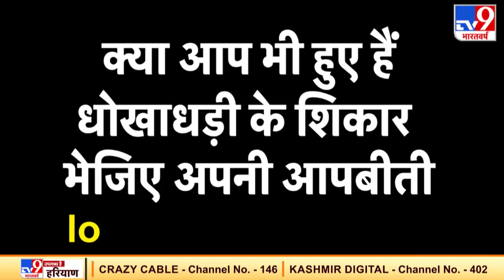भारत ने सुपरसोनिक ब्रह्मोस के एक्सटेंड रेंज वर्जन का किया सफल परीक्षण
भारत ने सुपरसोनिक ब्रह्मोस के एक्सटेंड रेंज वर्जन का किया सफल परीक्षण. DRDO ने बताया कि चांदीपुर स्थित एकीकृत परीक्षण केंद्र से अत्याधुनिक मिसाइल का प्रक्षेपण किया गया जो सफल रहा.